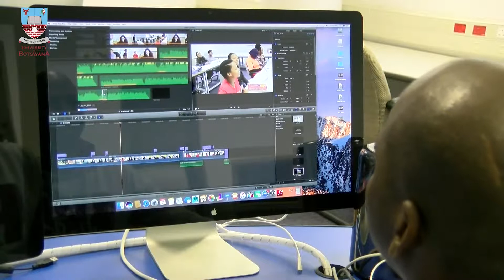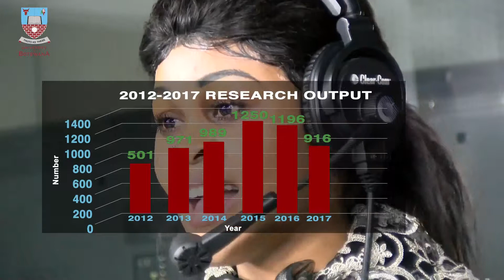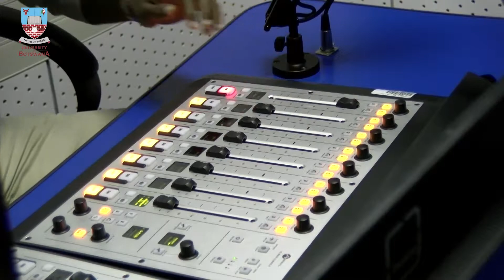UB Promo Video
University of Botswana, centre of academic excellence!